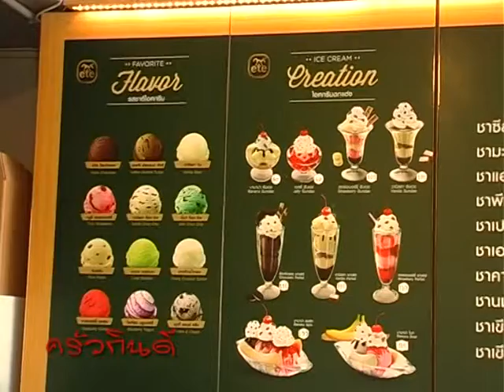Spot-ครัวกินดี ถนนลงหาดบางแสน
ร้านอาหารใจกลางเมืองบางแสน ในราคาสุดคุ้มกับบรรยากาศชิลๆ